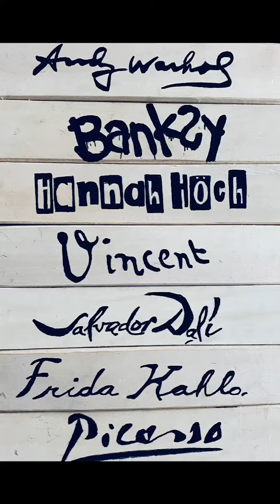Vincent Van Gogh: Art History project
Art History project; seven artists throughout time to inspire and develop your artistic knowledge and explore ideas through various materials and techniques.